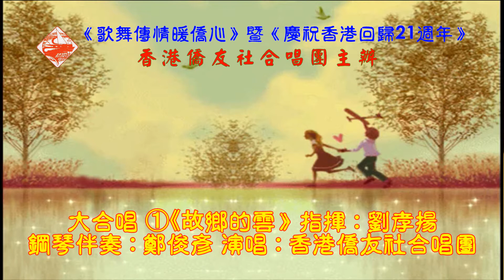大合唱 ①《故鄉的雲》指揮 : 劉孝揚 鋼琴伴奏 : 鄭俊彥 演唱 : 香港僑友社合唱團《歌舞傳情暖僑心》暨《慶祝香港回歸21週年》香港僑友社合唱團主辦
大合唱 ①《故鄉的雲》指揮 : 劉孝揚
鋼琴伴奏 : 鄭俊彥   演唱 : 香港僑友社合唱團
《歌舞傳情暖僑心》暨《慶祝香港回歸21週年》
香港僑友社合唱團主辦